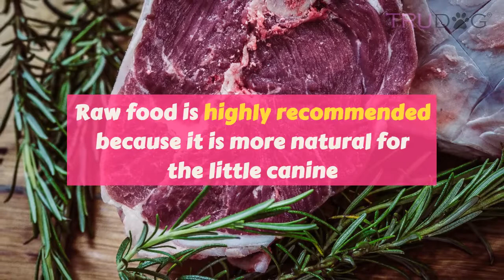8 Steps To End Ear Infections In Dogs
Ear infections are very common in dogs, especially dogs with floppy ears. Ear infections are irritating, smelly, uncomfortable and can cause a lot of damage to your dog’s ears, hearing and health if not taken care of.

Allergies, yeast infections and moisture are some of the most common causes of infection. They can occur semi easily and be a hassle to take care of once they occur. Sometimes they even require medical attention. For these reasons, one of the best things you can do for your fur baby is take these simple, yet effective preventative measures to make sure your dog never has to suffer with an ear infection.